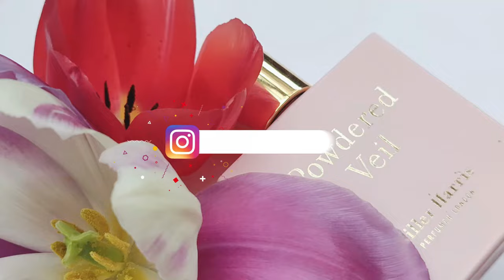TOP 10 PARFUMURI DE VARĂ | 1. Parfumuri de nișă | 2024